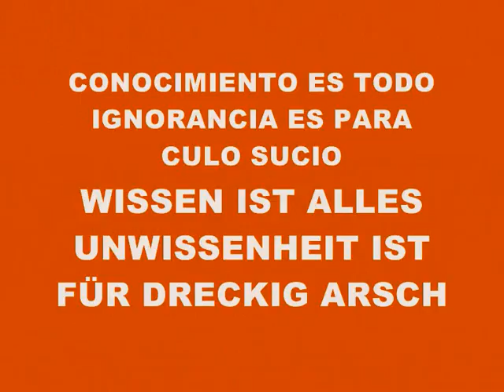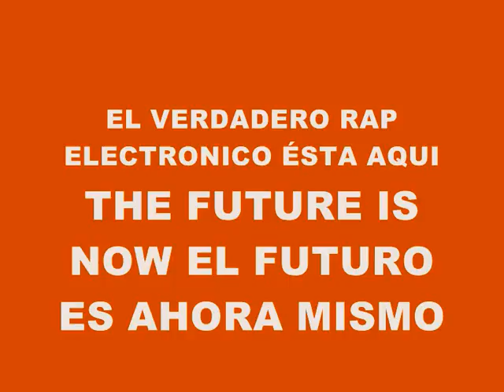MUSIC 1361-SUPER WEIGHT-PRODUCED IN MY PLAYSTATION 2 MARVOK345